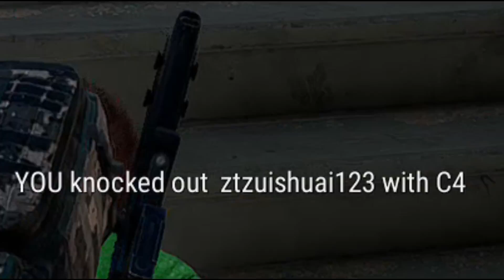Blast All Of Them!! (PUBG funny Moments Pt.2)